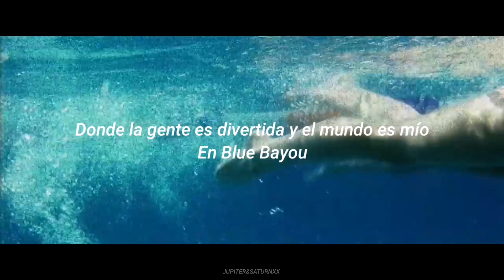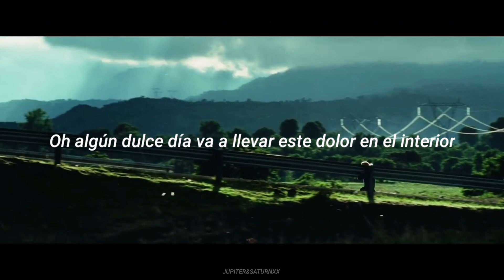Canción que te recuerda a tu infancia...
Blue Bayou
Canción de Linda Ronstadt

I feel so bad I got a worried mind
I'm so lonesome all the time
Since I left my baby behind
On Blue Bayou

Saving nickles, saving dimes
Working til the sun don't shine
Looking forward to happier times
On Blue Bayou

I'm going back someday
Come what may
To Blue Bayou
Where the folks are fun
And the world is mine
On Blue Bayou
Where those fishing boats
With their sails afloat
If I could only see
That familiar sunrise
Through sleepy eyes
How happy I'd be

Gonna see my baby again
Gonna be with some of my friends
Maybe I'll feel better again
On Blue Bayou

On Blue Bayou

Come what may
To Blue Bayou
On Blue Bayou
That familiar sunrise
Through sleepy eyes

Oh that boy of mine
By my side
The silver moon
And the evening tide
Oh some sweet day
Gonna take away
This hurting inside
Well I'll never be blue
My dreams come true
On Blue Bayou